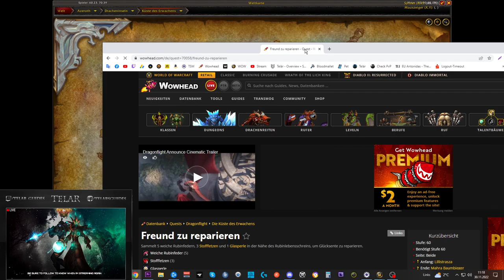[WOW] Spielzeug Guide #296: [Duselente]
Amazon (Games):